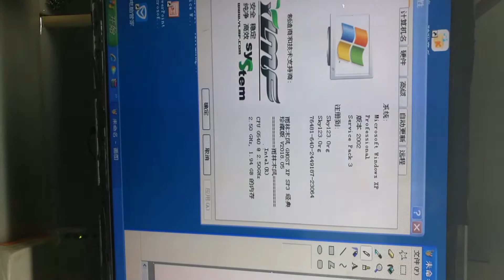Phenix Song--CJTOUCH--TouchScreen Solution 10 Years Factory